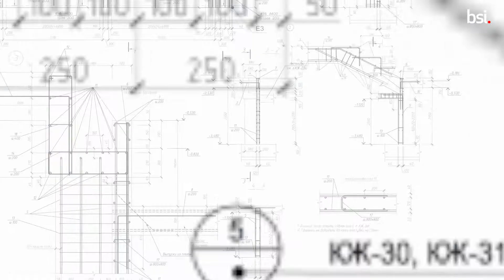CIExpo 2019 Exhibitor @ BSI Pacific Limited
BSI is the business standards company that provide standards, trainings and certifications to help organizations make excellence a habit.

BSI 提供標準制定, 驗證及培訓服務, 協助企業讓卓越成為習慣。